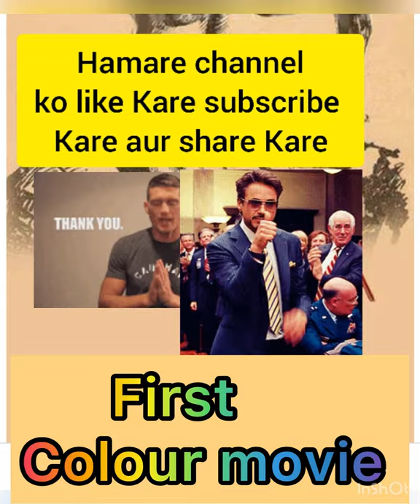fact of fish|first bank India |world first bank|factbro|kyu hota he|esa kyu hota he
Description

Fact janlo bhaico fact purane he par fir bo dekh lo

Dilipkush Kush

Baki jankari video me dekho

achha lage to share

Kisan Kanya was a 1937 Hindi Cinecolor feature film

which was directed by Moti Gidwani and produced by Ardeshir Irani of Imperial Pictures. It is largely remembered by the Indian public on account of it being India's first indigenously made colour film.

Director: Moti B. Gidwani

Story by: Prof. M. Ziauddin

Language: Hindi

First silent or Indian movie

Raja Harishchandra is a 1913 Indian silent film directed and produced by Dadasaheb Phalke. It is often considered the first full-length Indian feature film. Wikipedia
Director: Dadasaheb Phalke
Starring: Dattatraya Dabke; Anna Salunke; Bhalchandra Phalke; Gajanan Sane
Producer: Dadasaheb Phalke
Language: Silent
Cinematography: Trymbak B. Telang

It's a silent movie

All fact information took from internet

if you like it than  Give support

This video made for knowledge purpose.